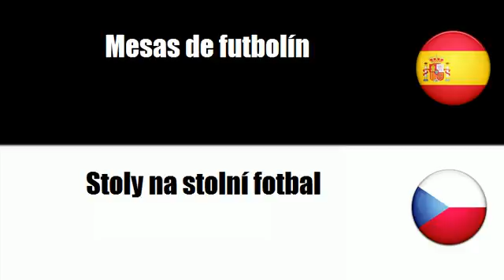Español+Checo = Juegos de mesa y sus equipos